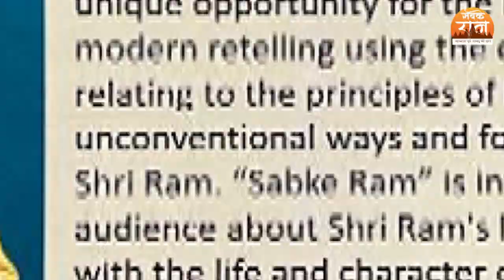New York, अमेरिका में सबके राम। राममय हुआ अमेरिका। Sabke Ram in New York By Dr. Sunil Jogi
New York, अमेरिका में सबके राम। राममय हुआ अमेरिका। Managl Bhavan Inc. NewYork | Sabke Ram By Dr. Sunil Jogi

Welcome to the official YouTube channel of Dr. Sunil Jogi, a renowned poet, motivational speaker, and social reformer. On this channel, you will find a treasure trove of powerful poetry, inspiring speeches, and insightful discussions that will touch your heart and ignite your spirit.

Dr. Sunil Jogi's mesmerizing poetry captures the essence of life, love, and human emotions. His words have the power to transport you to a world of profound thoughts, evoking a range of emotions and leaving a lasting impact. Through his eloquent verses, he delves into themes of love, patriotism, spirituality, and social issues, offering a unique perspective on the world we live in.

Your support means the world to us, and we can't wait to have you as a part of our channel!